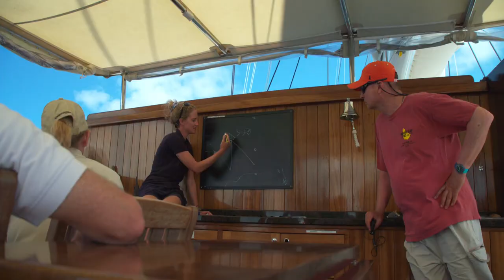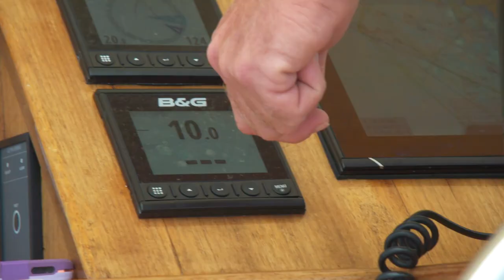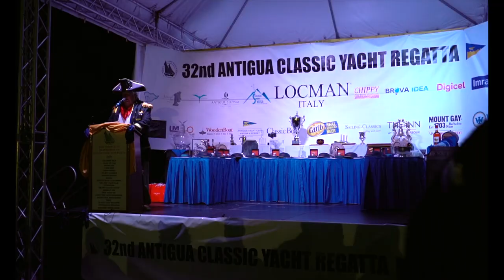Antigua Classic Yacht Regatta 2019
Mitsegeln auf einer unserer Großyachten (CHRONOS und RHEA, beide 54 m mit max. 26 Gästen) im klassischen Stil bei einem der schönsten Segelevents weltweit, der Antigua Classic Yacht Regatta. Hier versammeln sich jährlich ca. 60 der schönsten klassischen Yachten zum Segeln und Feiern im historischen Nelson's Dockyard auf Antigua.